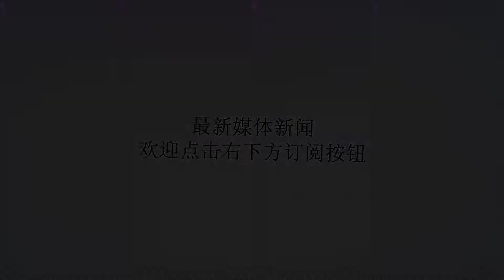原中国乒乓神童归化日本，目标击败国乒！刘国梁哥怒斥别忘本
谢谢！不久之后，2018年雅加达亚运会将开幕。这次中国男子乒乓球队中最大对手之一的那年仅15岁日本小将张本智和，他有击败中国主力马龙、张继科、范振东等在内的记录，所以国乒必须有所准备。让中国球迷朋友们了解他，除了技巧外，他的亚洲运动员的身份也是争议很大。刘国梁的兄弟刘国栋就曾在微博上关于他归化问题，表示惊讶并且有些愤怒，夺冠就开始“忘本”，要完全归化日本球员。刘国栋在微博上这些义愤填膺的写道：“这两天一直在想一个问题！球员入别的国家籍参赛，其实就是想领个参赛证，实现自己的梦想！——但是请你尊重自己，和你的祖先！你是流着中国血的中国人。千万别说自己不是中国人。别以为你这样讨好别人，以为别人会看中你. ”小编看到刘国栋这么写道，莫名的激起了小编的爱国情怀来，刘国栋说的没错呀。谁都有梦想，在实现梦想的过程是艰辛的，不会是一帆风顺的，或许你可能会说不，真正的原因是不公平，并非自己没那个实力，可能那么一句话说的在理，“运气也是实力之一”，所以你选择了出门，为别的国家打比赛，那是你的无奈之举，报国无门，可是你有想过吗？你身上还留着炎黄子孙的血。从刘国栋的言语中，虽然没有直接点出张本智和的名字来，可是大伙已经猜出来了，毫无疑问已经知道那个要归化的球员是谁了。张本智和面对着中国选手大喊大叫，还大放厥词：“我的目标是击败中国乒乓球，为日本创造纪录。”难道真的忘本了，至少你身上那些本身，也是在中国练出来的！